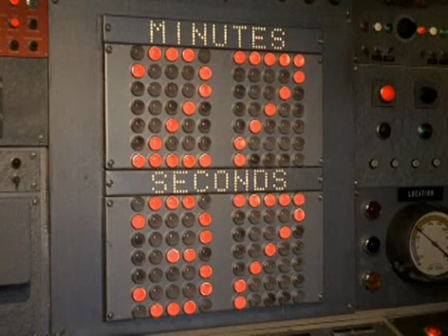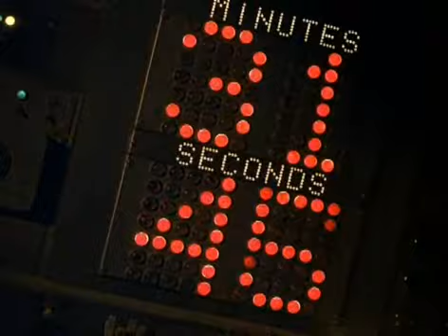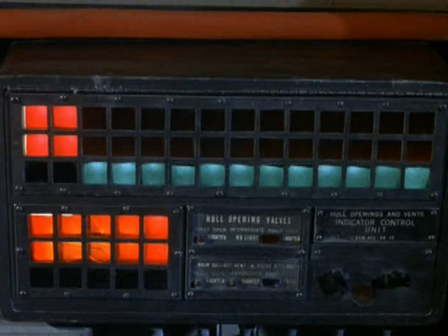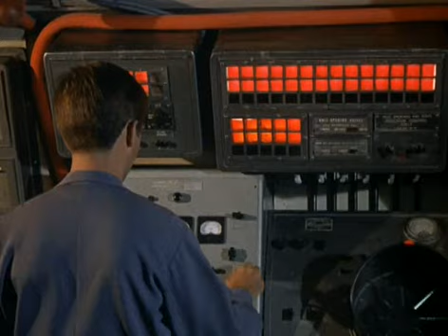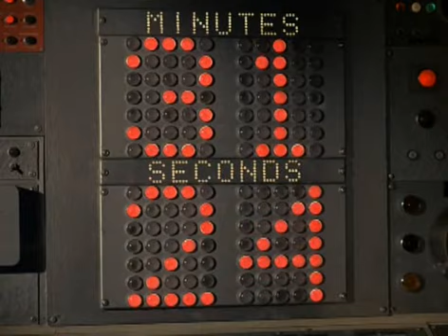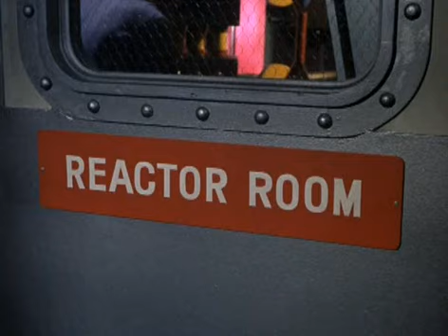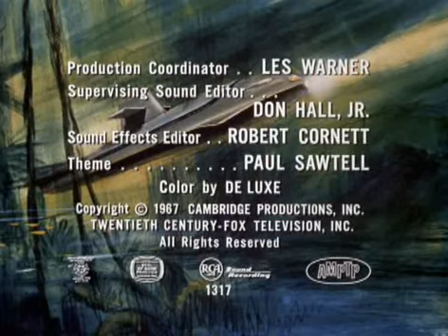Voyage To The Bottom Of The Sea 4x11 A Time to Die